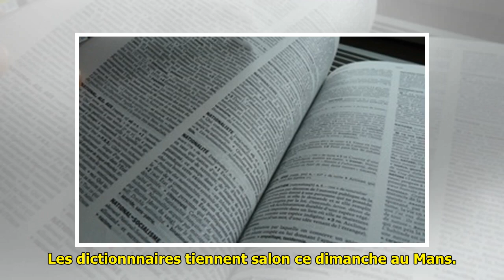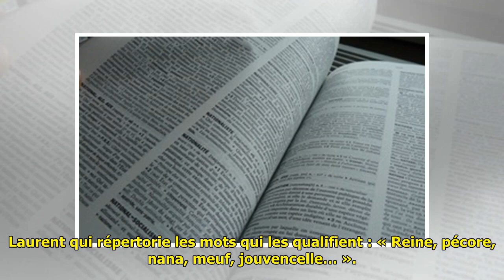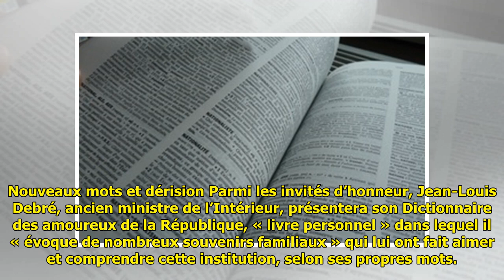Le Mans: Dico Plaisir, un salon pour les fous de... dictionnaires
Le Mans: Dico Plaisir, un salon pour les fous de... dictionnaires . Les dictionnnaires tiennent salon ce dimanche au Mans. L'événement se veut «ouvert à tous ceux qui s'intéressent aux mots» C’est le signe que cette niche littéraire cartonne. Séries télévisées, vin, i... ...